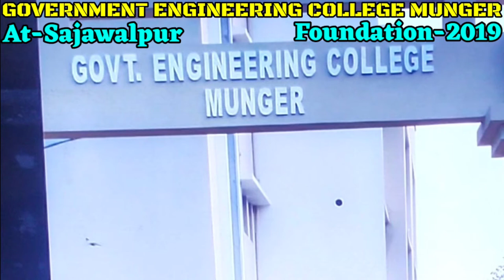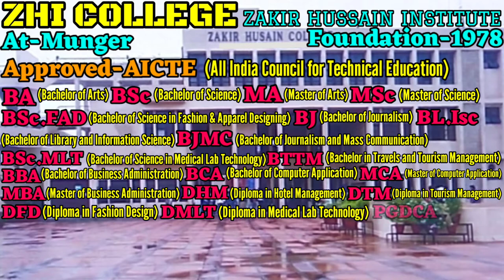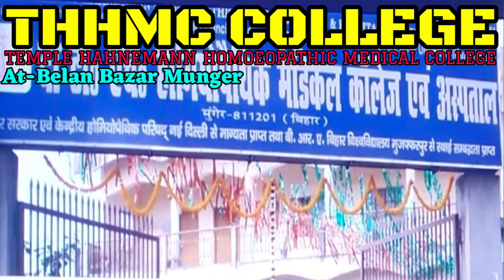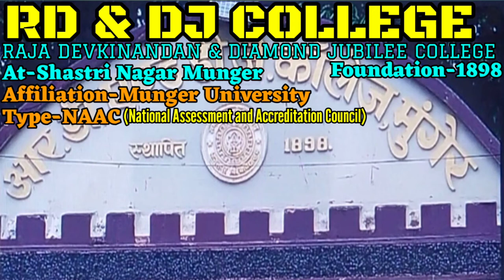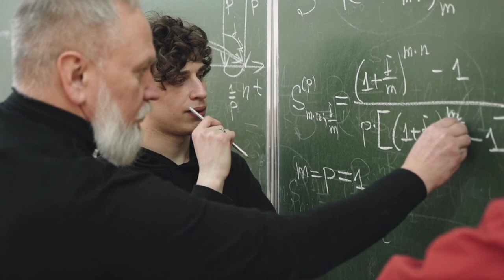Top Ten College in Munger, Best College in Munger, मुंगेर का सबसे अच्छा कॉलेज कौन हैं? Munger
Bihar ke kisi bhi College ke bare me puri puri jankari ke liye aap hamare is channel ko subscribe jarur karen, Friends aaj ke is video me ham bat karenge ki Munger ke Top Ten College kaun hain ya Munger ke best College kaun hai? Is video me aapko Munger ke Top Ten College ke bare me puri details se jankari milegi lekin video ko end tak jarur dekhna padega. Is video me in Top Ten College ki puri jankari di gyi hain ki ye college kahan hain, in college ke foundation year kya hain, ye College Kahan se Affiliated hai aur Kahan se Approved hai and in college me kis kis Course se Degree kar sakte hai, Sath me aapko in college ke fee ke bare me bhi jankari milega to friends video ko end tak jarur dekhen. Lekin yahan par Munger ke Top Ten College ka nam diya ja raha but inki puri details video me aapko milega to video ko dhayan se dekhen, to Friends Munger ke Top Ten College ke list me number one par hai
1. Government Engineering College of Munger
2. Government Polytechnic College of Munger
3. Zakir Hussain Institute of Munger
4. IRIMEE, Indian Railways Institute in Mechanical and Electrical Engineering
5. VS Law College
6. THHMC College
7. RD & DJ College Munger
8. JRS College
9. HS College
10. BRM College.
Friends yah hain Munger ke Top Ten College.

Friends aap hame Facebook Page par bhi jud sakte hai aur hamse bahut kuch jankari prapt kar sakte hai to Friends aap hame Facebook Page par bhi Like and Follow jarur karen.